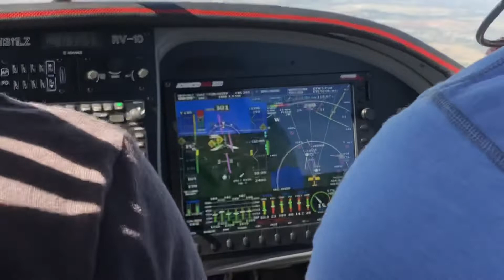Flying to Okeechobee lake for breakfast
This was a nice flight in a RV 10 to Okeechobee lake FL for breakfast with my nephew and my son